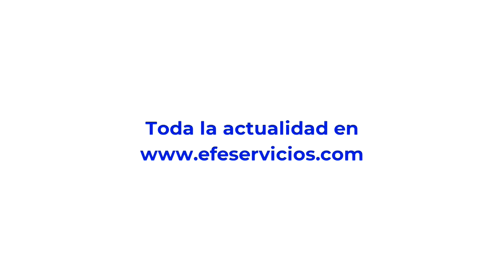Ambientalistas mexicanos trabajan con la para evitar el hundimiento de la península de Yucatán. EFE